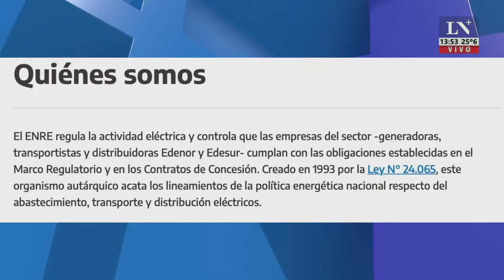Ricardo Delgado, economista: "El Gobierno no está haciendo nada contra la inflación"